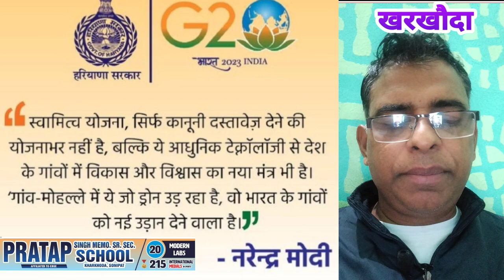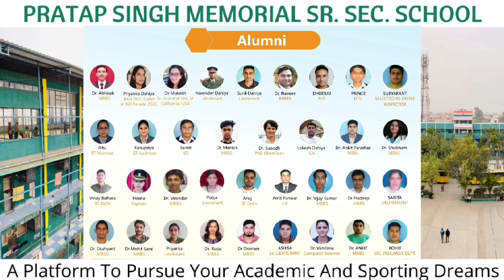"हरियाणा लालडोरा मुक्त योजना" का लाभ लें नहीं तो देर हो जाएगी// नया अपडेट // 31 दिसंबर लास्ट डेट